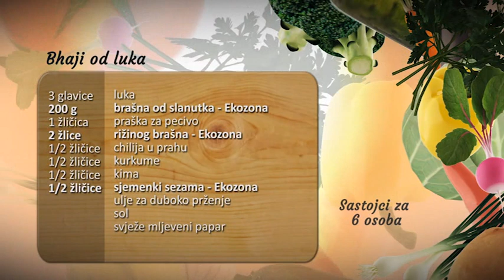Bhaji - indijski žličnjaci od luka - Fini Recepti by Crochef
Jednostavan recept za pripremu . Porcija je za 6 osoba, a vrijeme pripreme do 30 minuta.

Upute:
Luk narežemo na trakice, a kim i sjemenke korijandera izmrvimo u mužaru. U zdjelu stavimo brašno od slanutka, dodamo rižino brašno, čili u prahu, kurkumu, prašak za pecivo, mrvljeni korijandar,  kim i sezam. posolimo i na suho izmiješamo sastojke. Zatim ulijemo cca. 50 ml vode i izradimo jednoličnu polugustu smjesu. Potom u smjesu dodamo trakice luka, dobro izmiješamo te pomoću dvije žlice izradimo žličnjake koje stavimo pržiti u duboko ulje. Kad žličnjaci poprime zlatno smeđu boju, izvadimo ih na papir da upije višak masnoće. Bhaji ukrasimo svježim korijandarom i poslužimo.